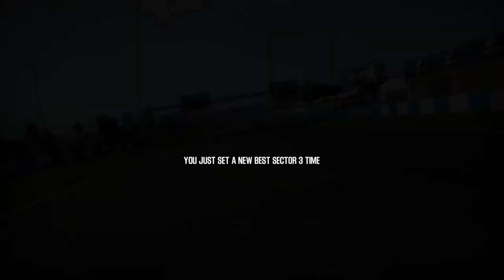Shift 2 Unleashed Add-on Car Mercedes C63 Black Series - Donington Park National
Revisiting old game shift 2 unleashed with modded Mercedes C63 Black Series on Donington Park National